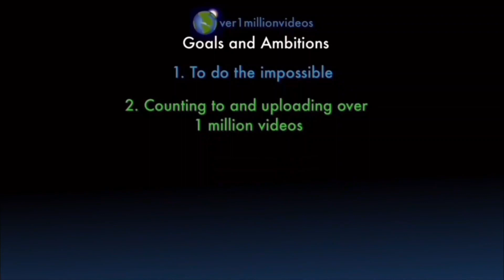Counting to ONE MILLION!!, This is Number 107,200